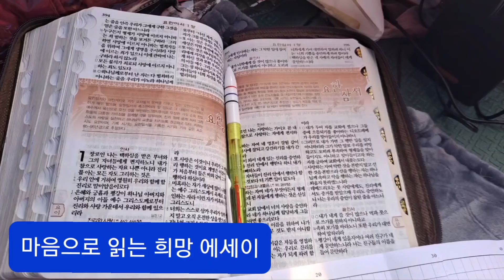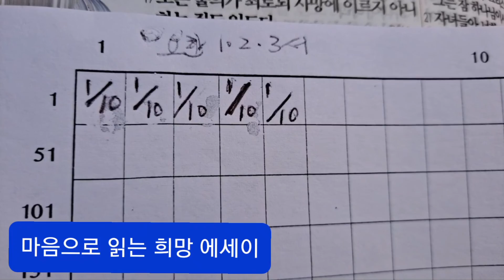자연속에서 마음으로 듣는 희망에세이 ☺절망도 말씀속에서 희망으로 바뀌어진다!!